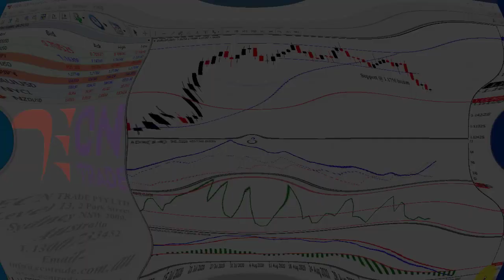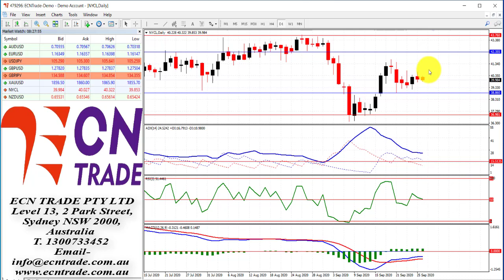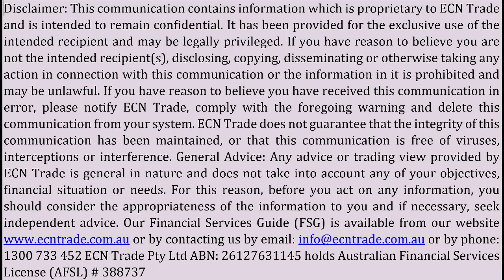ECNTRADE Webinar 2020 Sept 28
The Australian Dollar bearish sentiment was ignited last week from the break of the neckline from the head and shoulders formation at 0.7210. Since then, the downside price action has reached its measured move/goal at 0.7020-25 after inking in an intraday low of 0.7005 on Friday.